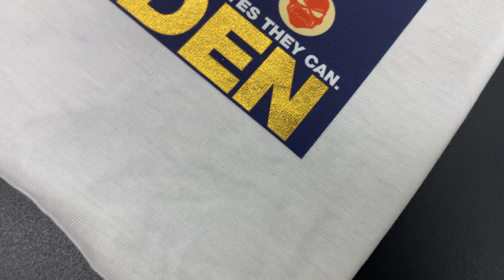Glitter DTF Transfer sticker Manufacturer, Glitter DTF Film PET A4 Manufacturer, China, Manufacturer